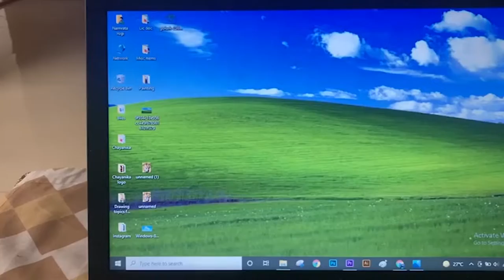Bliss Wallpaper Microsoft Windows XP | Acrylic on Canvas | Photograph by Charles O'Rear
This video is about my favorite wallpaper since childhood! Its colors are so bright and cheerful inspired me to paint! I hope you like this process video :)
This painting is done on Canvas (5" 7") with acrylic paints.
Colors - Light Blue, Dark Blue, White, Sap green, Lemon Yellow
This is a very easy painting. Do give it a try! If you have any queries, msg me on Instagram @namratayogi
Thank you! Enjoy :D